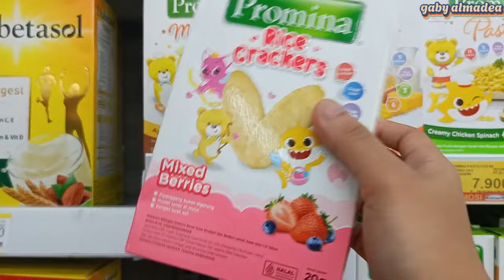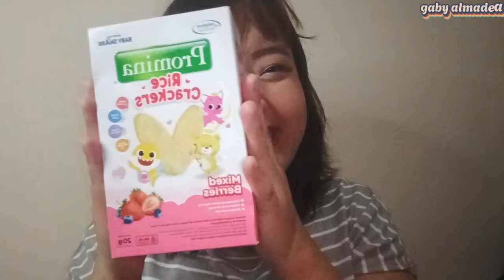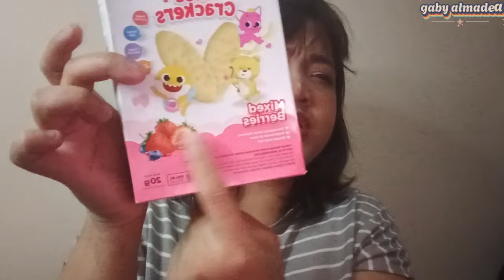BARU DARI PROMINA!! REVIEW PROMINA RICE CRACKERS VARIAN MIXED BERRIES